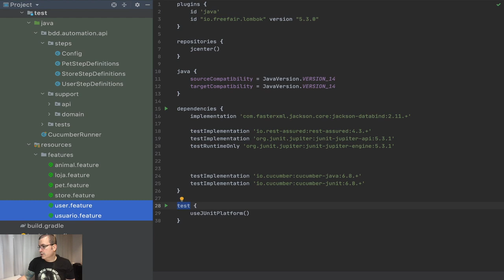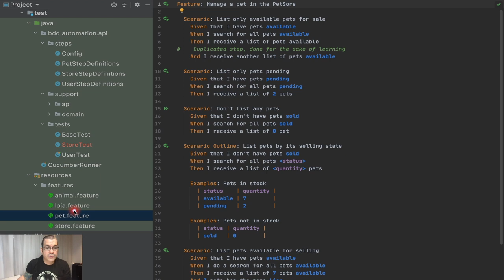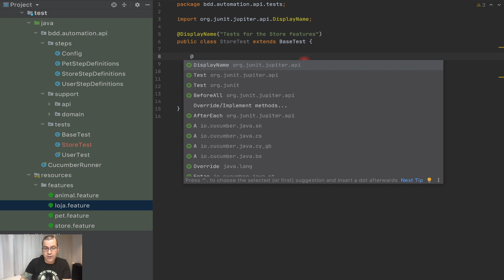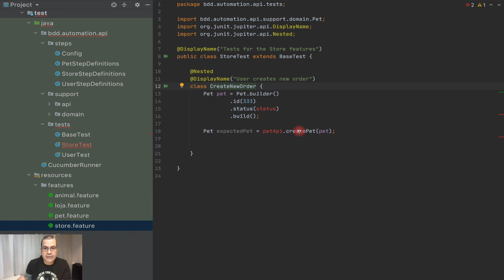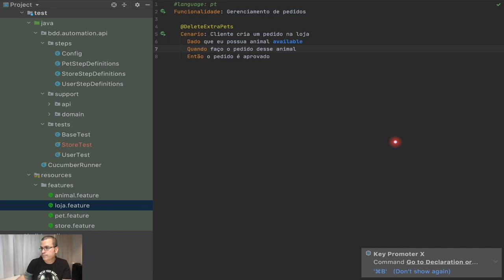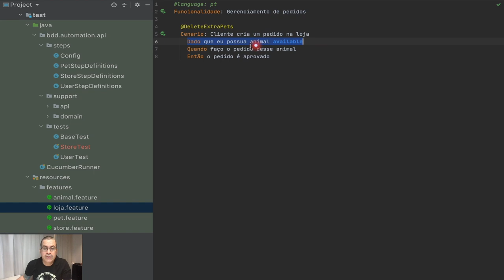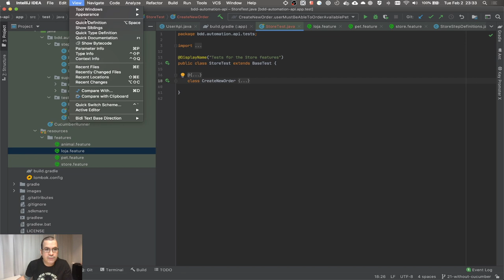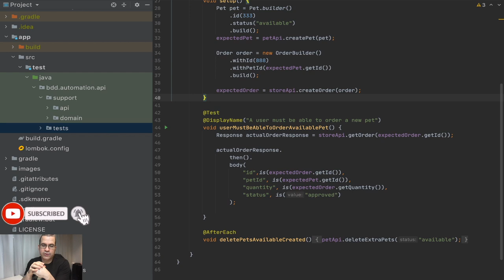JUnit5 | Testes encadeados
Nesse vídeos, vamos usar testes encadeados do junit5. Usar testes encadeados permite uma melhor separação dos testes, podendo ter diferentes setups e diferentes finalizações a depender da necessidade dos testes especificamente.

ÍNDICE
- 0:00 Introdução
- 2:04 Fazendo a portabilidade dos testes da loja
- 4:29 Fazendo o encadeamento de testes usando @Nested
- 8:01 Separando a configuração do teste do teste em si

- Branch: 22-junit5-nested-classes